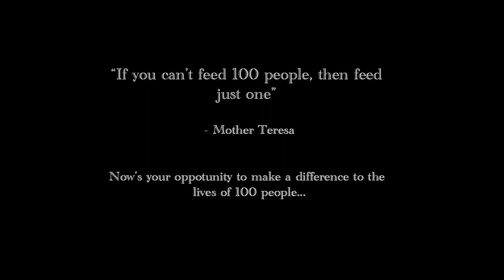Shareefa Panchbhaya 100Kids - Restless Beings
to help build a Restless Beings village for the 100kids project

(Filmed & Edited by Ceren Yilmaz )